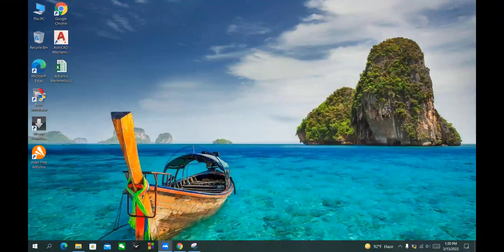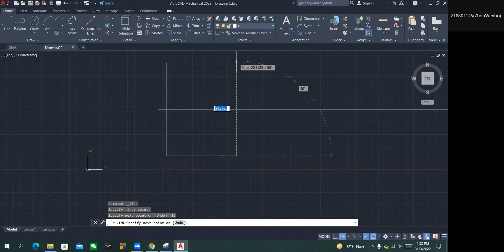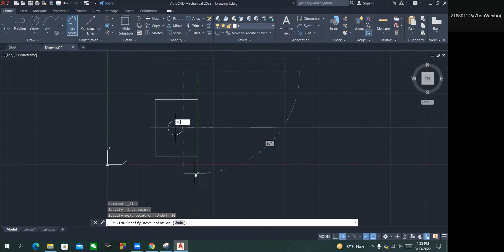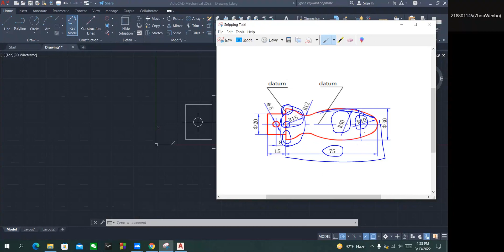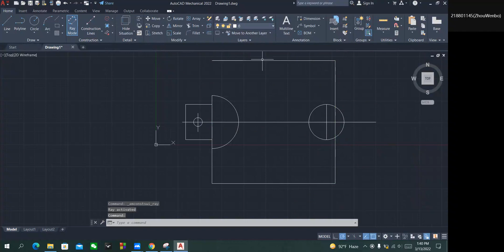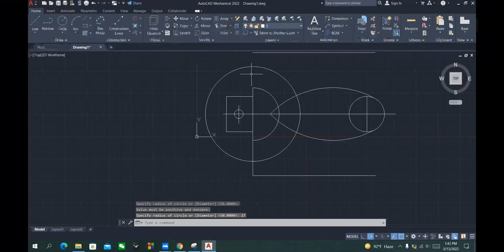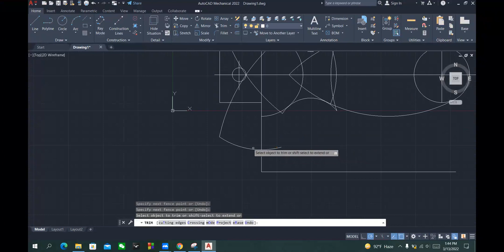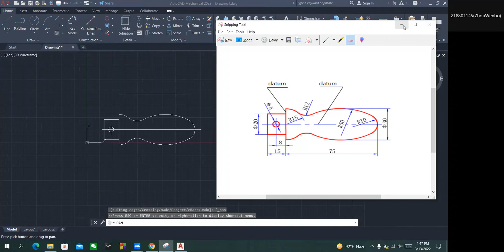How to draw Handle using Autocad Mechanical 2022 || Easy step to draw in Autocad || Basic Drawing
This video is created by using Autocad Mechanical 2022. In this video we used only Lines and Circle and the function trim to draw this. So the video is going to be easy and helpful. A basic user can also draw by this.

Comment for further videos.